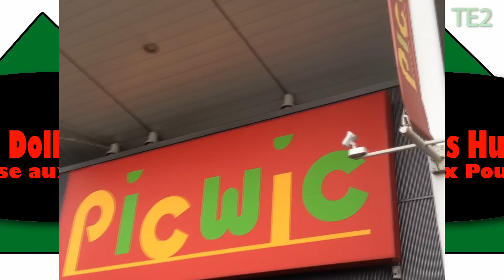Erikku Dolls Hunting Picwic 27-01-2013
Tôt ce matin je suis allé avec ma mère à Picwic à Gennevilliers pour trouver des Monster High que je n'avais pas. Le rayon était assez grand mais dévalisé !!
Il y avait pas mal de Petshop aussi, très peu de my little pony (dommage) et aucune Lalaloopsy !